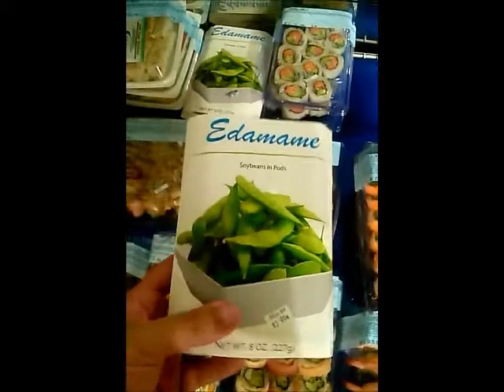Sushi y El Culturismo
Comentarios?